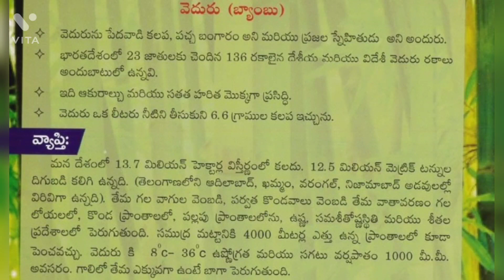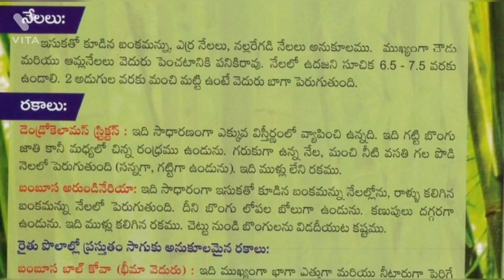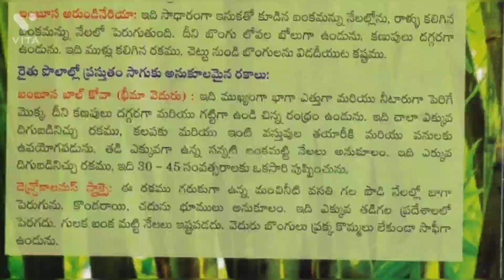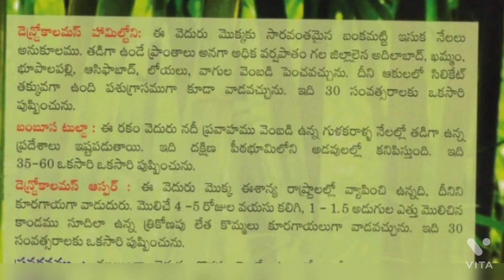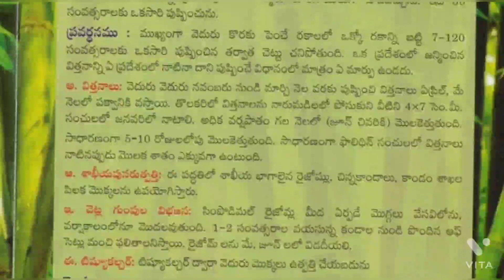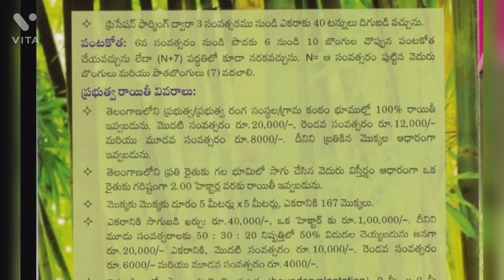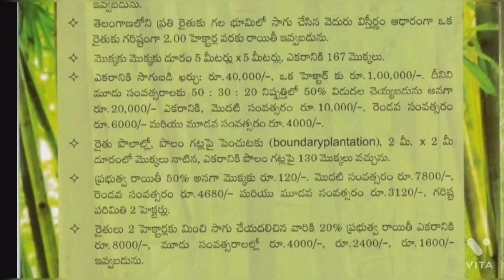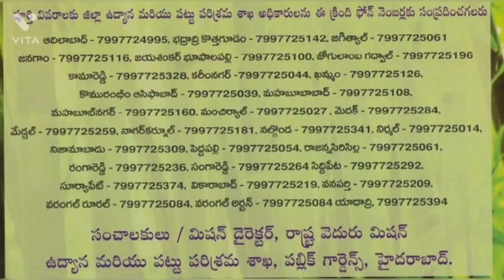bamboo cultivation Telugu subsidy in telangana state